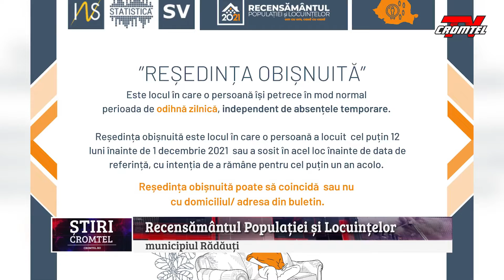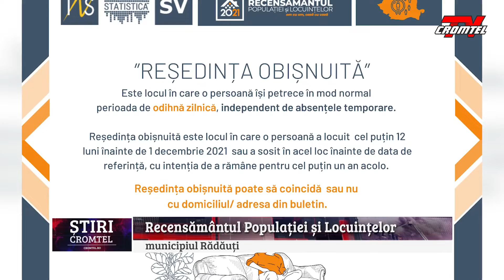ȘTIRI CROMTEL TV - Recensământul Populației și Locuințelor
În perioada 14 martie – 15 mai 2022 se desfășoară autorecenzarea, prima etapă de colectare a datelor de la cetățeni pentru Recensământul Populației și Locuințelor (RPL2021).